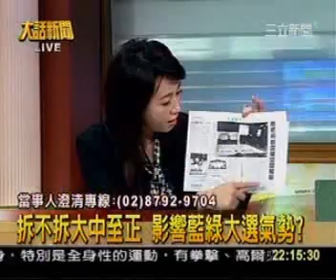12-05-2007 "大中至正" 是 獨裁 vs 民主 是誰在堅持 民主,自由,法治, 的價值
"大中至正" 是 獨裁 vs 民主 是誰堅持 民主,自由,法治,的價值.